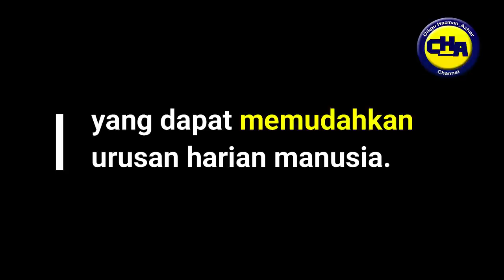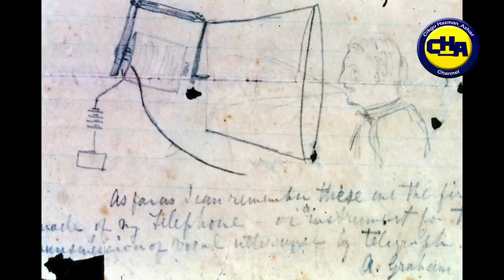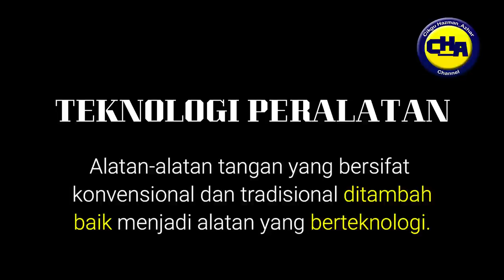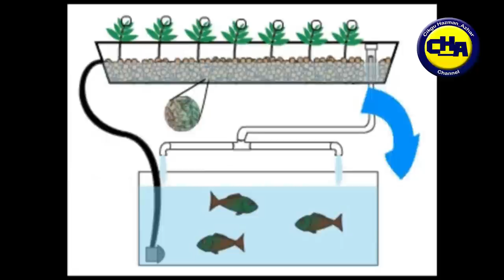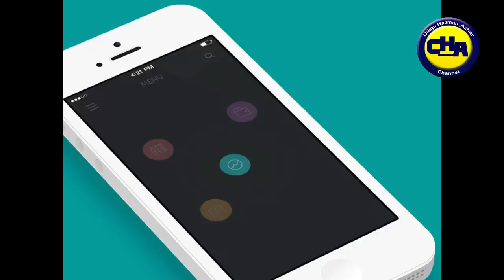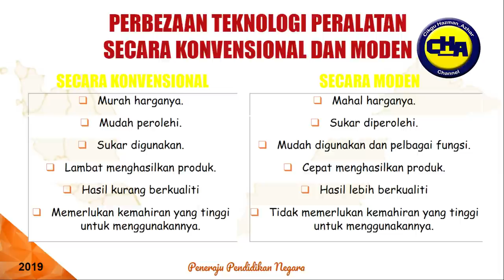RBT TAHUN 4 - BAB 3 PENGENALAN KEPADA TEKNOLOGI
Reka Bentuk & Teknologi Tahun 4 (Semakan 2017) (Semakan 2020)

Bab 3 - Pengenalan kepada Teknologi